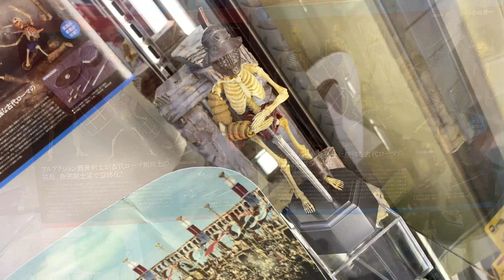KHL - Kaiyodo - Takeyashiki - Skeleton Gladiator Display 海洋堂 - タケヤ式 - 骸骨グラディエーター 展示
A look at the Kaiyodo Takeyashiki - Skeleton Gladiator figures that were on display at the Kaiyodo HObby Lobby in Akihabara.